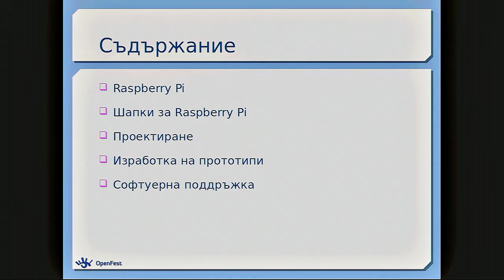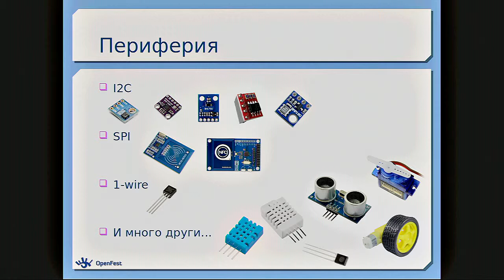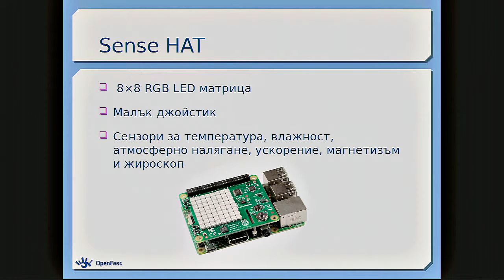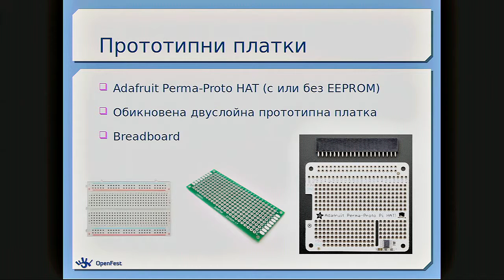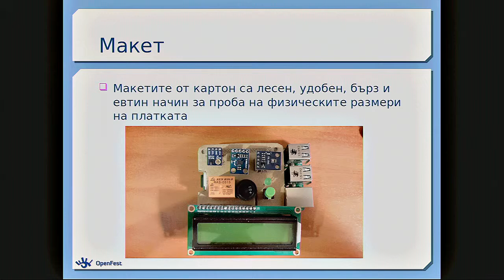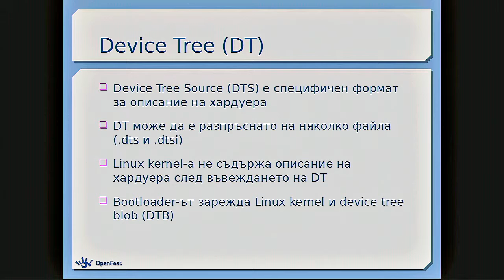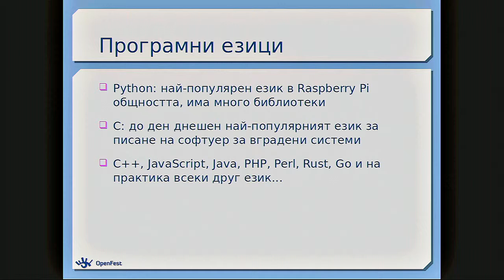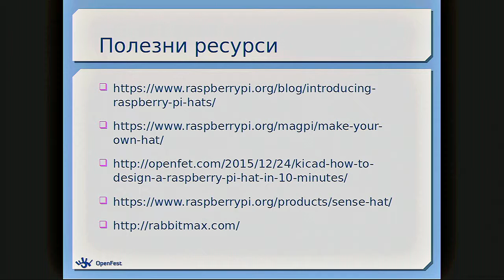Леон Анави - Направи си сам Raspberry Pi HAT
Raspberry Pi е евтин мини компютър с размери на кредитна карта, който се появи на пазара през 2011. За 5 години са продадени над 10 милиона броя от всички негови версии и модели. Появиха се хиляди най-разнообразни печатни платки, които добавят сензори, батерии, релета, контролери и какво ли още не към към Raspberry Pi. През 2014 г., за да въведе ред, Raspberry Pi Foundation публикува хардуерен стандарт за допълнителните платки и ги нарече HAT (Hardware Attached on Top) или за по-кратко на Български: “шапки”. В тази презентация ще споделя опита си от хоби проектa ми RabbitMax, който включва проектиране, създаване, подкарване и тестване на шапка за Raspberry Pi изцяло и само с безплатни open source инструменти. Ще говорим за проектиране на open source hardware платки с open source софтуера KiCAD, услуги за евтин печат на прототипни платки и насищане на компоненти. Ще обсъдим защо и как описанието на хардуера на шапката трябва да бъде записано като device tree overlay в ЕЕPROM. Накрая ще говорим за най-важното: писане на open source software за GNU/Linux дистрибуции, съвместими с Raspberry Pi и „шапките“ ни.